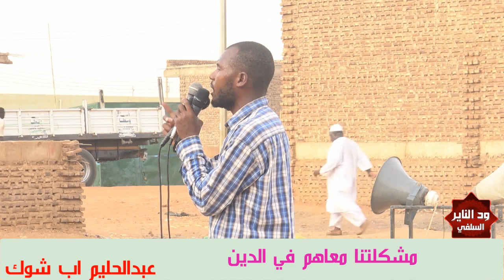مشكلتنا مع هؤلاء !!? الداعية عبدالحليم أب شوك